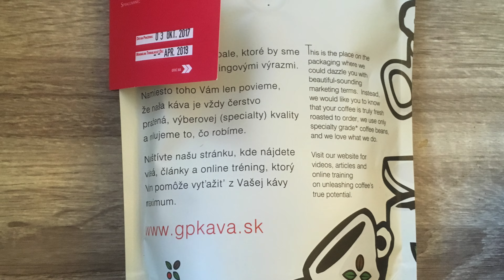Marimira Kenya 16.10.2017 GREEN PLANTATION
Roaster: GREEN PLANTATION

Coffee: Kenya, filter
Region: Kangema/Muguru/Marimira
Cultivas: SL28, Ruiru 11, Batian
Process: Washed

Taste Profile: flowers, tangerine, cocoa

Chemex style
This coffee is very good. Thanks to roaster.
Seller is write everything about coffee on bag (roast date, taste profile)

My videos about coffee which i drank and bought
I make video for myself, this isn't cupping just my personal taste and diaries